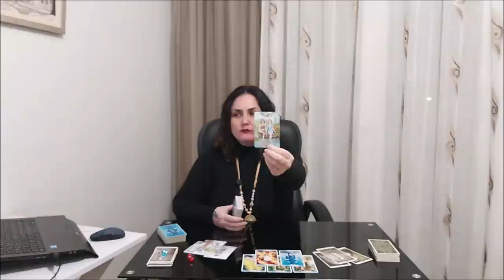Зима забытых душ или душевное одиночество.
Тайм коды:
00:00 - вступление
3:17 - голубой камешек
36:24 - красный камешек

Отблагодарить за расклад, можно переводом на карточки, реквизиты которых указаны по ссылке в пункте КАК ПРОХОДИТ ТАРО-КОНСУЛЬТАЦИЯ.